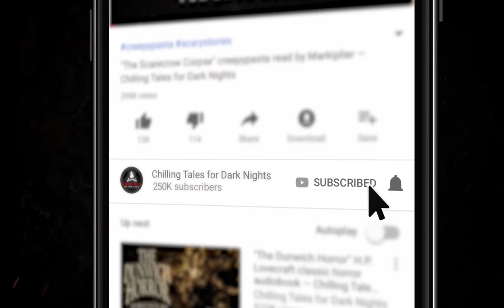"Malevolent Machinations" S13E23 💀 Scary Stories Told in the Dark (Horror Podcast) Creepypasta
⏰ EPISODE CHAPTER NAVIGATION:
✦ 00:00 - Episode Start
✦ 04:56 - "Dead is Dead" by Dale Thompson (performed by Otis Jiry)
✦ 47:33 - "One Day" by Dale Thompson (performed by Otis Jiry)

⚠️ Skip the intro: 4:49

💥 FUM: Stopping smoking is something we all put off because it’s hard, but switching to Füm is easy, enjoyable, and even fun. Füm has served over 150,000 customers and has thousands of success stories, and there’s no reason that can’t be you. Join Füm in accelerating humanity's breakup from destructive habits by picking up the Journey Pack today. and use code DARK to save 10% off when you get the Journey pack today.

💥 WONDERY / I HEAR FEAR: Join host Carey Mulligan on a journey through stories so strange, so unusual, you won’t believe that they’re all true. From forest disappearances to murderous dance floors, I recommend it for a frightful time. Follow "I Hear Fear" on the Wondery App or wherever you get your podcasts. You can binge all episodes of "I Hear Fear" ad-free right now by joining Wondery Plus!

💥 MINT MOBILE: Don’t throw your money away on big-name phone companies... get unlimited talk, text, and high-speed 5G data for just $15 a month.  Start saving today!  To get your new unlimited wireless plan for just 15 bucks a month, and get the plan shipped to your door for FREE, go

PRODUCTION CREDITS:
Hosted by: Otis Jiry
Original Music by: Nikki McSorley
Produced and Mastered by: Craig Groshek
Episode Artwork: Kris Konkol
Logo and Podcast Concept: Craig Groshek